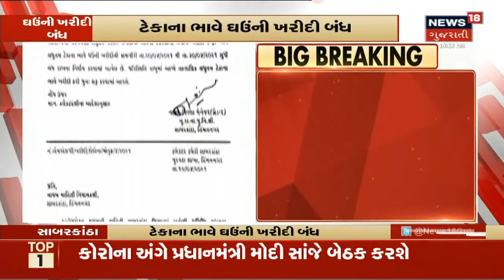Patan માં એક સપ્તાહ સુધી સ્વૈચ્છિક Lockdown જાહેર કરાયું | News18 Gujarati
Patan માં એક સપ્તાહ સુધી સ્વૈચ્છિક Lockdown જાહેર કરાયું જેને પગલે બજારો સુમસામ જોવા મળ્યા.